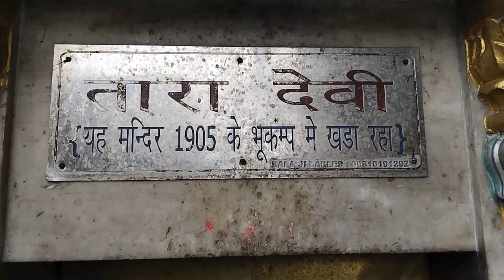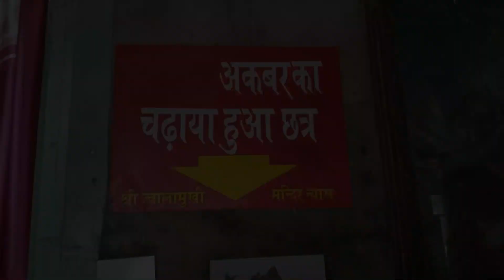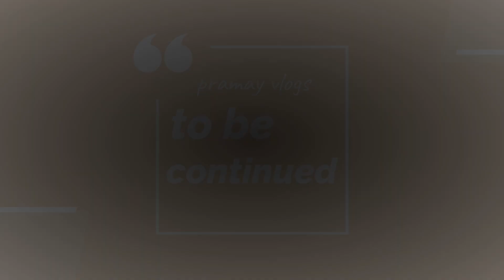vaishnodevi yatra 2022 (part 5) ,shaktipeeth darshan ,jwaladevi, nainadevi, bagulamukhi temple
full trip vlog full family
bagulamukhi mata temple vlog
naina devi temple vlog
jwala devi temple vlog
bhakhda demb vlog
govindsagar lake vlog
full trip vlog
mata vaishno devi yatra 2022
full family trip
pramay vlogs
priyank acharya
mayank acharya